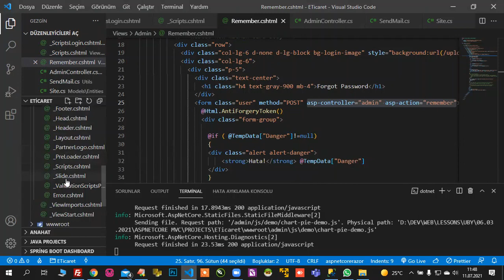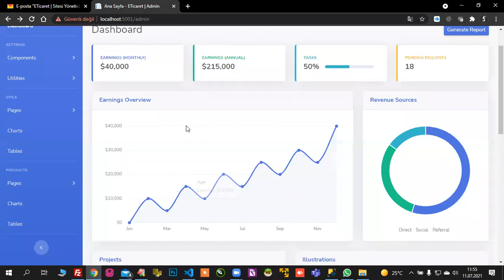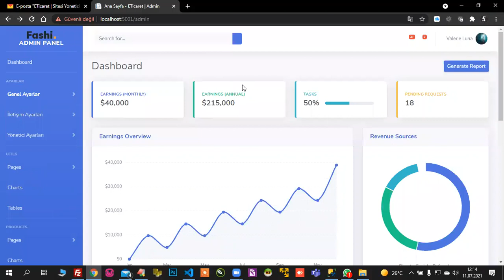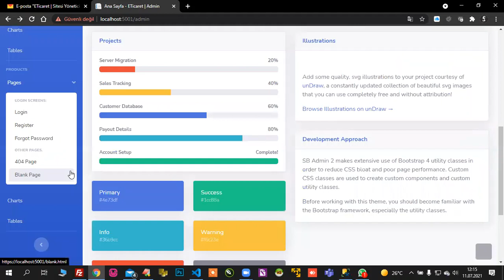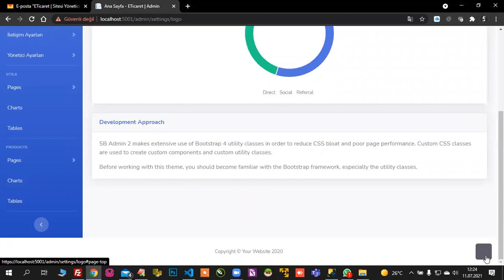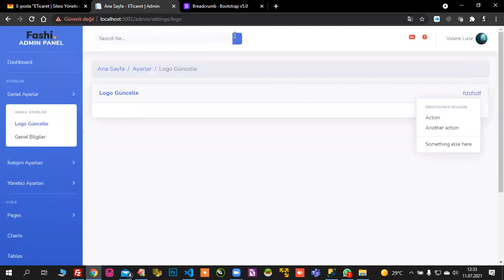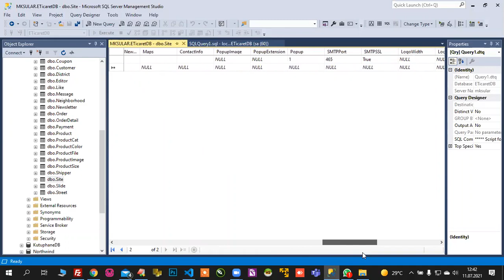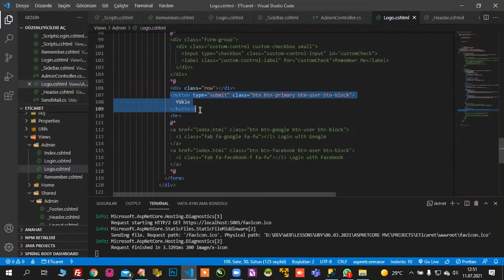#14 - VSCode İle ASPNET Core MVC Web Programlama: Admin Panel - Resim Yükleme ve Resize İşlemleri-1